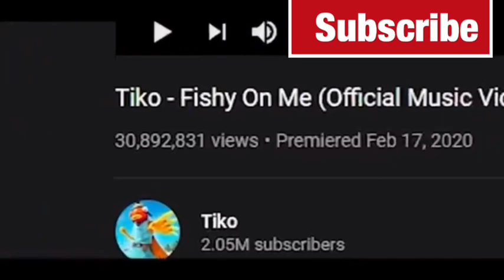Bazerk-Banana army ... But with a voice changer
25 like for another one off these videos
Come to my live streams
Comment something nice and i will pick someone to gift battle pass to